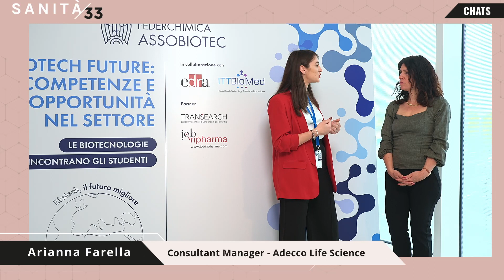Arianna Farella (Adecco Life Science)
Arianna Farella, Consultant Manager di Adecco Life Science, evidenzia come le possibilità di impiego dei laureati in Biotecnologie siano molteplici, dalla ricerca al regolatorio, fino  al mondo della comunicazione scientifica, come nella figura del medical writer